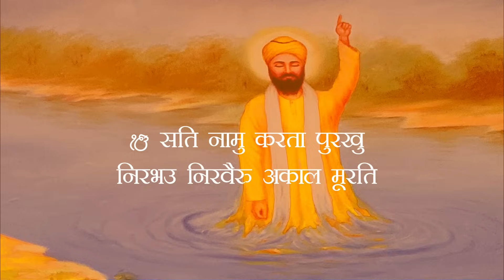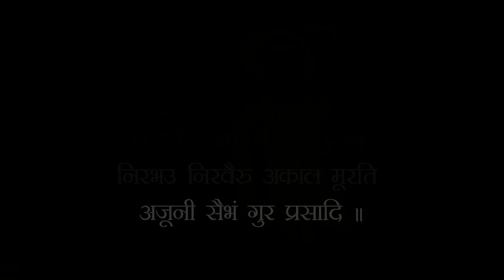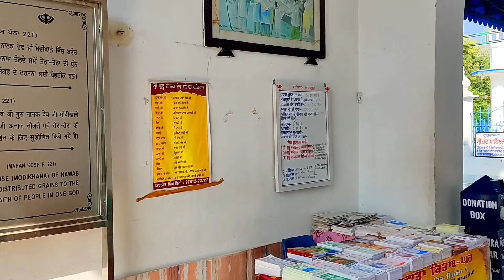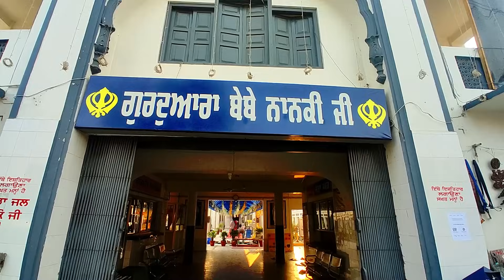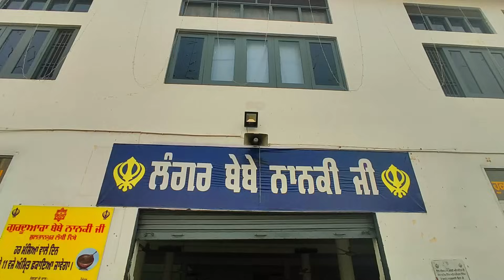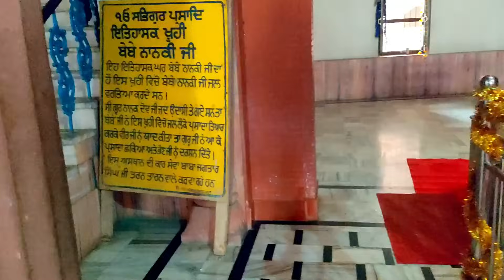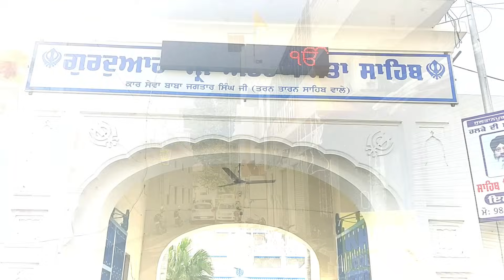Visit to all Historical Gurdwaras Of Guru Nanak Dev Ji at Sultanpur Lodhi, Punjab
This video contains the historical background of the gurudwaras of Dhan Guru Nanak Dev Ji. These gurdwaras are located in Sultanpur Lodhi, Punjab. We will be taking you all to each gurdwara and will also tell the history of each. So, kindly watch the video till the end.

Sultanpur Lodhi is a city in the Kapurthala district in the Indian state of Punjab. It is a sacred Sikh pilgrimage site associated with the founder of Sikhism, Guru Nanak Dev Ji, who lived here for 14 years. It is here that he gained enlightenment at the end of the 15th century. It is said he disappeared into the waters of the Bein rivulet, reappearing three days later as the enlightened Guru. His first words were as simple as they were true: ‘There is no Hindu, no Mussalman’.

👉 Do not use the content of this video without our permission.

👉Mic we use for this video
👉Tripod we use for this video

Credits:
* Video by Burak Kiraz from Pixabay